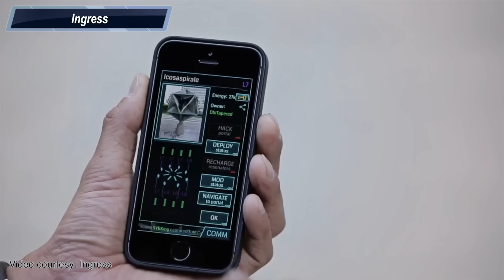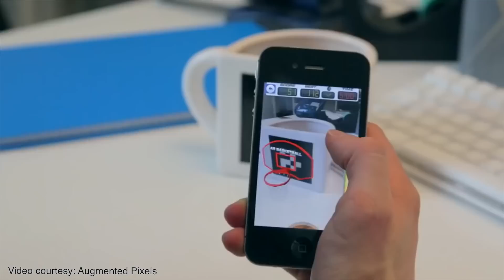Best Pokemon Go Alternative games | India [August 2016]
Here is our list of best Pokemon Go alternatives games:

Ingress
AR Ghost Hunter
AR Basketball
AR Defender 2
Catch the Oreo

About Us:
91mobiles.com is the largest gadget research site in India that provides tools, reviews & rich content to help people decide which gadget best suits their needs. The platform also helps users to find best prices/offers for the gadgets.